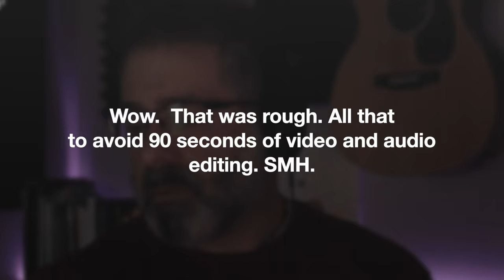Living With Anxiety: Are You Recovering To Live, or Living To Recover? (Podcast Episode 283)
LIVING WITH ANXIETY:

"I HAVE TO RECOVER SO I CAN LIVE AGAIN!"

But really, do you?  Or is living with anxiety really the process of re-engaging with life to the best of your ability to support the recovery process?  Which comes first, life, or recovery?  Or do they happen at the same time?

This week we're examining the concept of life AS recovery rather than life as something you get to do only after you've reached some magic state of "recovered".  Yes, at times living with anxiety and anxiety disorders and engaging in recovery involves manufactured exposures and doing things that don't look all that much like a regular life, but recovery can be so much more.

We can also intermix life - as best we can - into the recovery process in such a way that we use life activities and experiences to help us practice handling anxiety, fear, uncertainty, and discomfort. Moving through an anxious moment while doing something that feels like life is generally more valuable and will likely lead to a deeper and more durable recovery, so consider living (to the best of your ability today) to recover, even when you're convinced that you're not ready for life.

ℹ️  WHO AM I?

🎵 Music Used on My Podcast: AfterGlow by Ben Drake (with permission)